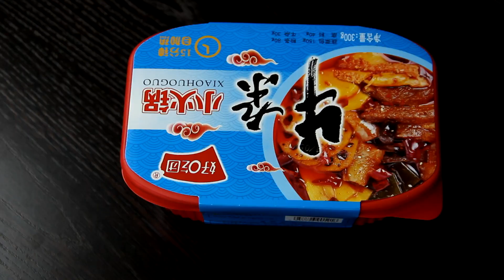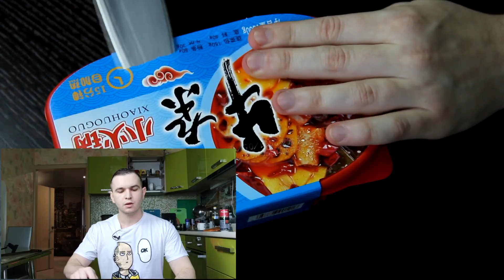Честный обзор на БИЧ ПАКЕТ за 400 рублей!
Премиум бич пакет или самый лютый бомж пакет 80 уровня:
✅внешний вид 8/10
✅острота 7/10
✅вкус 10/10 для бички разумеется)

Навигация по видео:
00:00 кто я)
00:23 сублимированный продукт
00:59 где купить премиум бич пакет
01:40 распаковка
04:18 способ приготовления
06:18 ожидание
07:42 что получилось
09:04 дегустация
11:29 мысли про ЧАЧЖАН МЁН
13:55 итоги оценки

Pasha Snow
★ Учусь готовить
★ Стримлю, философствую